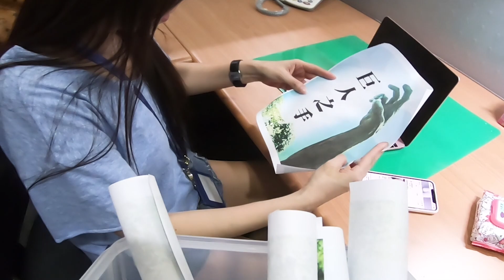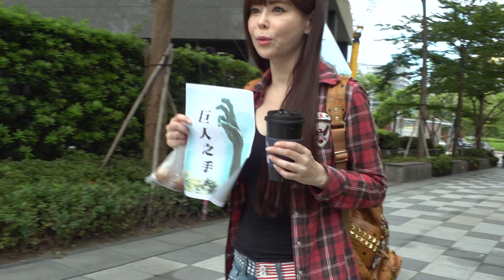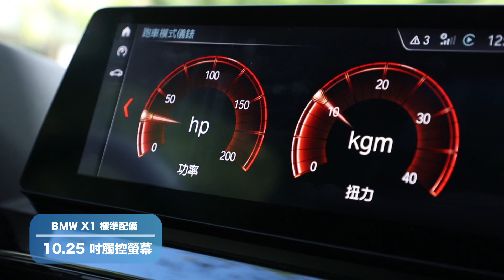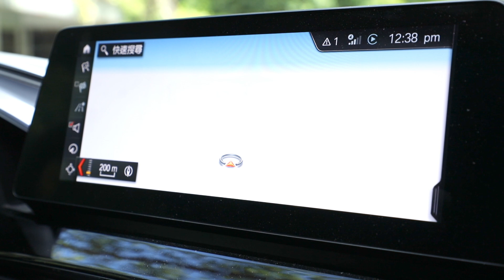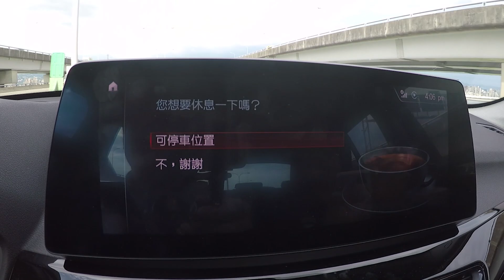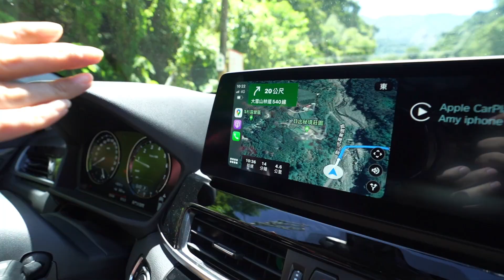失落的秘境！冠儀 VS 前驅小霸王 BMW X1...差點GG【 巨人之手不迷路攻略】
【Garmin行車記錄器大方送】只要在影片下方留言，並且分享更多秘境之旅給我們，就有機會獲得Garmin Dash Cam Tandem 後各180 度超廣角雙鏡頭行車記錄器。踴躍留言，歡迎免費拿獎！

巨人之手位於台中雪山坑的失落秘境，其地點原為雪山花園農場，在荒廢20年之後，當時園內所設置的巨人在經過20年歲月後，成了現今巨人之手遺跡。今天冠儀開車前驅設定的 BMW X1 sDrive20i ，準備來趟遺跡秘境之旅，究竟這輛都會SUV可以攻克險峻的路面？或是半路就舉旗投降？！密切鎖定本集精彩內容！